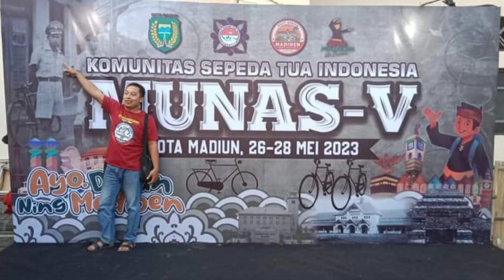part5 Munas Kosti Onthelis Onthelista Se-Nusantara Bertemu